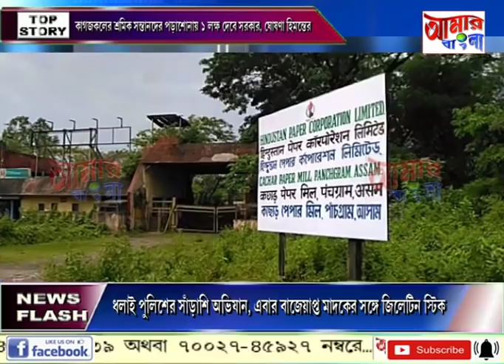# NEWS # 09 01 2020